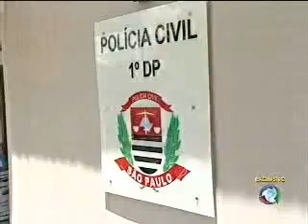Soldado é detido com armas sem registro